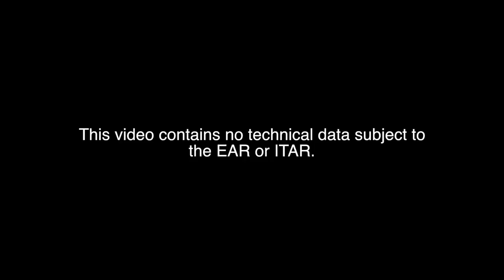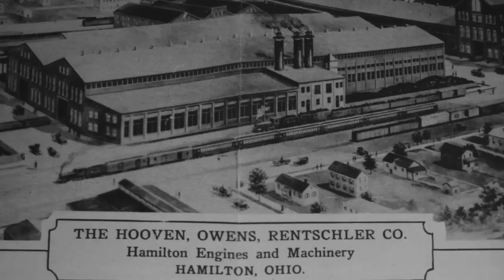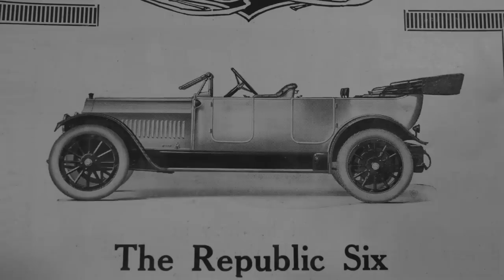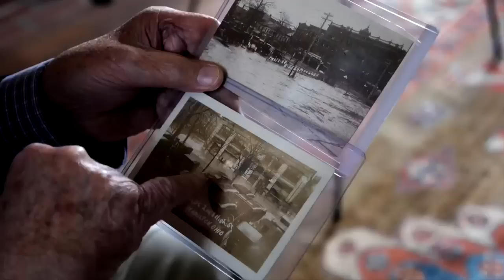Pratt & Whitney's History Has Ties to Hamilton, Ohio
The Pratt & Whitney story begins with Frederick Rentschler. And his story begins in Hamilton, Ohio. Hamilton is a small but bustling city in the Buckeye State. A vibrant community filled with friendly people determined to build upon the success of the city's past. And there has been great success here, the cornerstone of that found in industry.